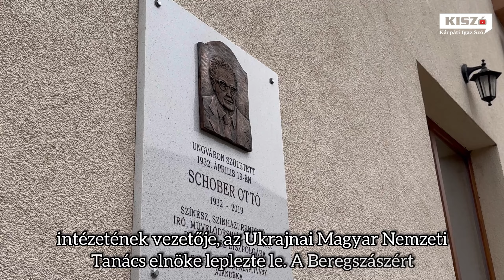Schober Ottónak állítottak emléket szülővárosában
Szülővárosában, Ungváron avattak emléktáblát Schober Ottó színésznek, színházi rendezőnek, művelődésiház-igazgatónak, írónak, a Beregszászi Népszínház egykori vezetőjének, Beregszász díszpolgárának. A Beregszászért Alapítvány felajánlásával készült emléktábla az Ungvári Magyar Ház falára került.